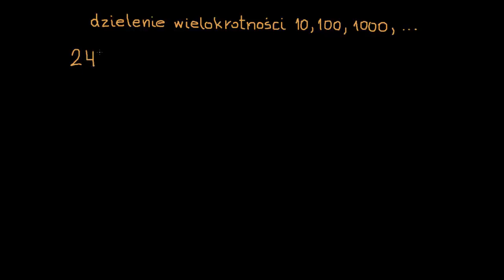Strategie dzielenia wielokrotności 10, 100 i 1000